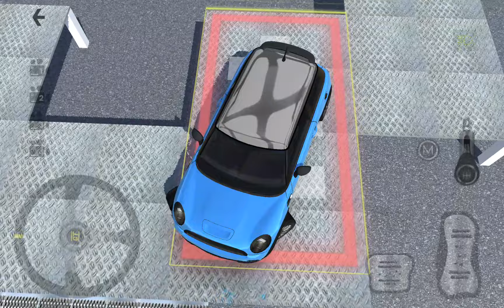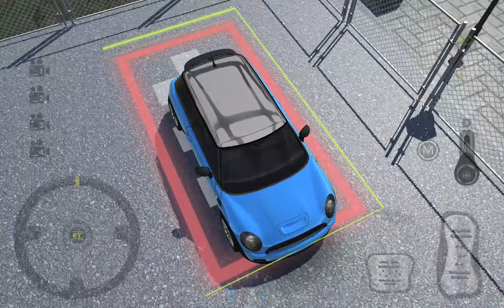Car Parking 3D: Online Drift (Android)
Car Parking 3D: Online Drift is completely renewed. New car tuning options, new city and multiplayer game modes are added. Parking in the city, drift, racing against time and many more new missions are added. Complete parking in the huge city, drifting and other missions or drive your modified car in new free roam map.

MODIFICATION OPTIONS and GARAGE: Improve your car's performance with performance and nos upgrades. Beautify your car with rim, color, window tinting, spoiler, roof scoop and exhaust options. Adjust suspension height and camber. You can change your car's plate or you can write your name on the plate. Also you can add any bass system you want in your car's trunk. You can control your car's park lights, fog lights, high and low beam headlights and you can change the color of LED lights. All of the controls of the car are under your control.

CAREER MODES AND FREE MODES: Collect the stars in five different modes and customize your car with the awards you win. Complete the parking, drifting and racing against time missions. Improve your driving skills with 560 levels. Step on the gass, drift and jump ramp on newly added maps.